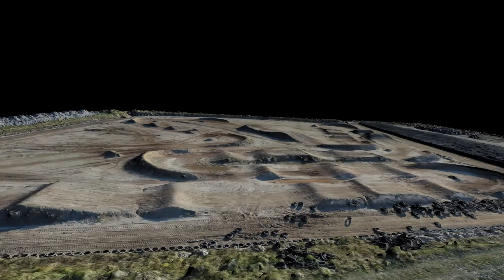Coolum Stadium X 3D Fly Around